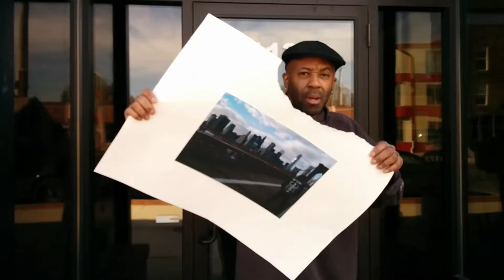Freeze Frame Final Days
It's time to see fun art by cool peeps. Come down to REO Town and meet the artist.